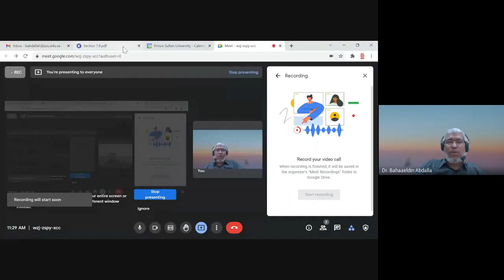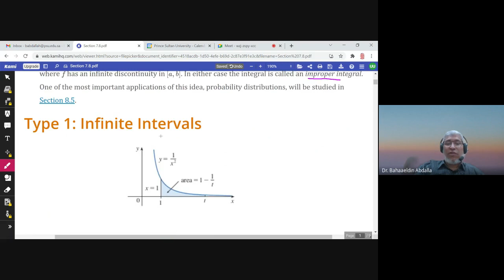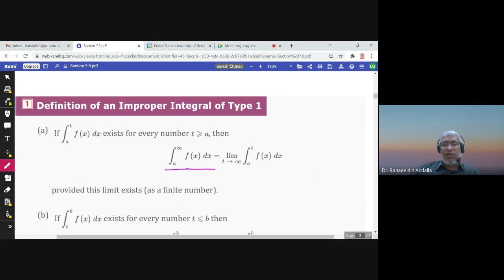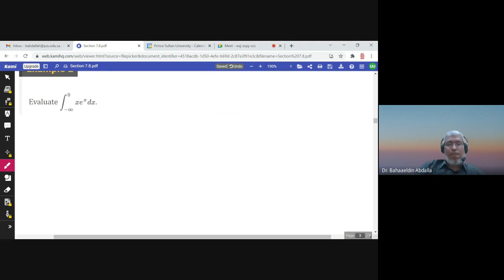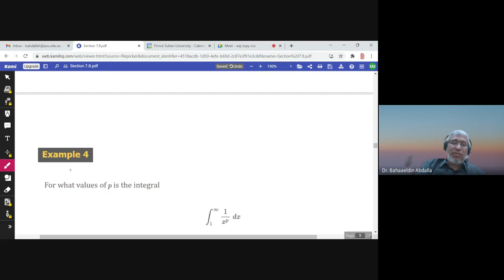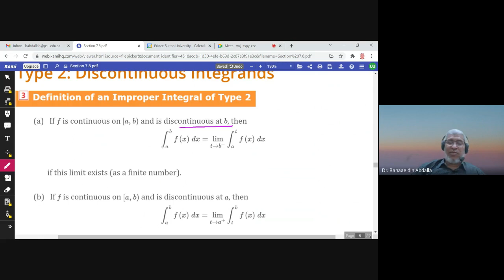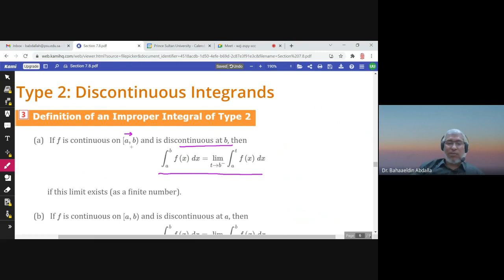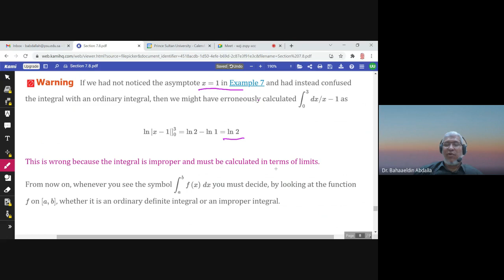7.8 Improper Integrals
Math 113, Dr. Bahaaeldin, PSU